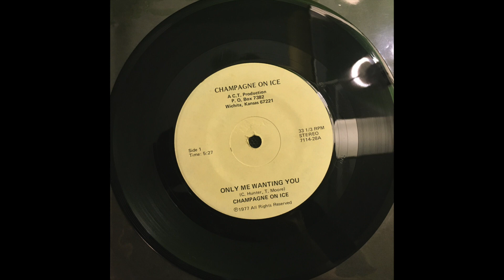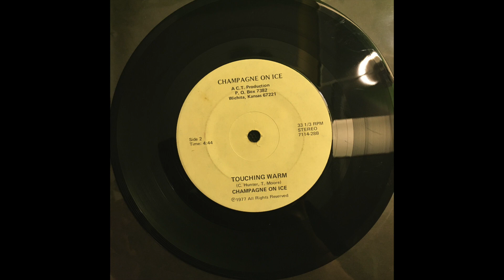Champagne On Ice - Only Me Wanting You 7'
Incredibly rare late 70s synth soul from Wichita Kansas

Side A: Only Me Wanting You
Side B: Touching Warm